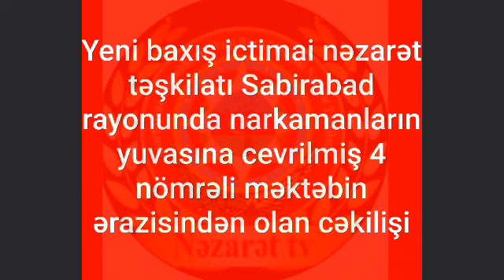5 iyun 2023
‎944503 tərəfindən video